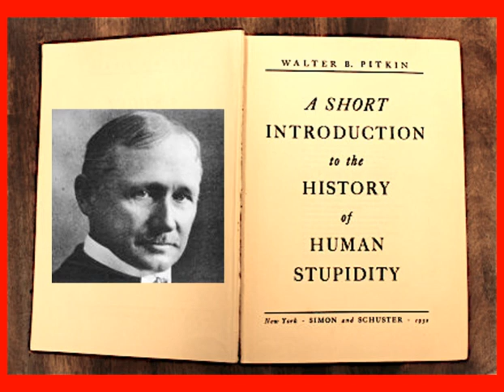A Short Introduction to the History of Human Stupidity --- 1.1 Motives [18 to 23]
A Short Introduction to the History of Human Stupidity, Walter B Pitkin, 1932